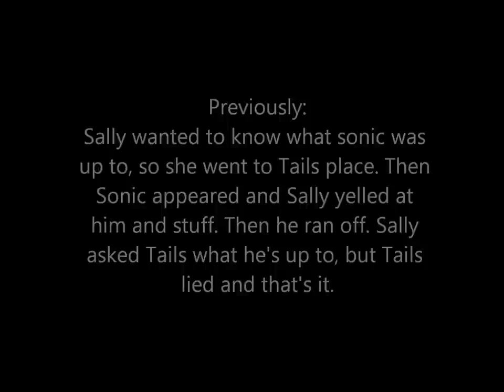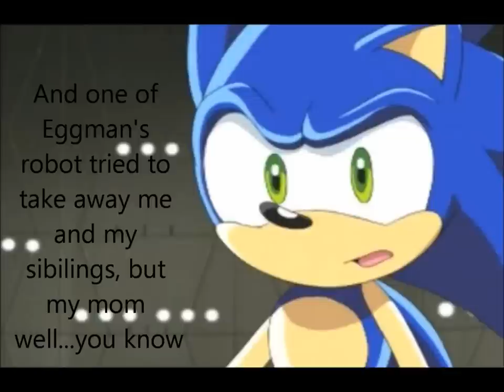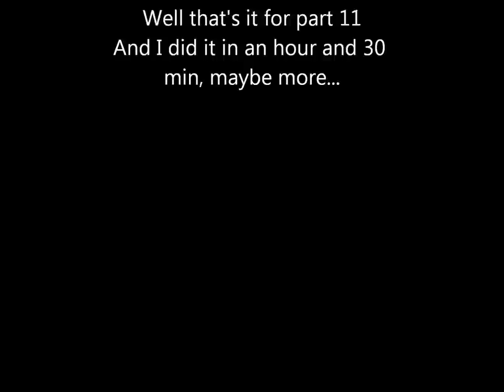A Rose to find and to Never Forget - part 11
Well I decided to do one part for the week
I was gonna do another one on Saturday at noon, (cuz I need to sleep from the compition) but I have to go to see one of my cousins on Saturday -_-
I bet we're gonna be like this:
Me: Hi (idk her name)
My cousin: Hi Camila
Me: *silent *
My cousin: * silent*